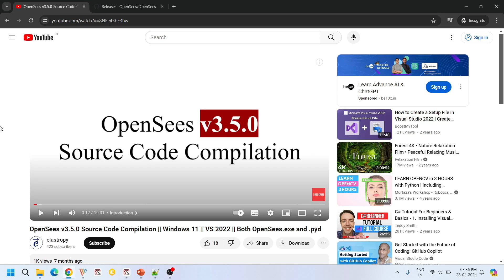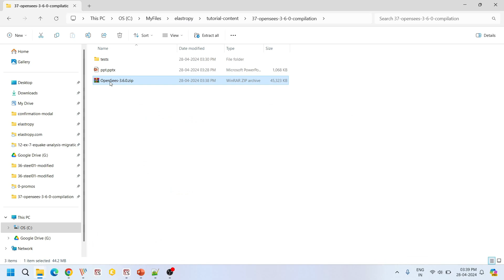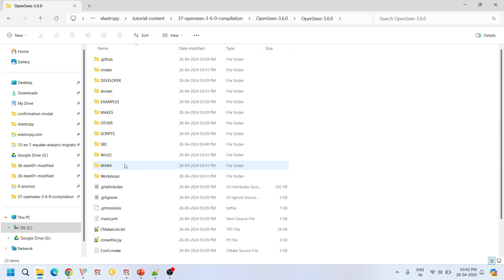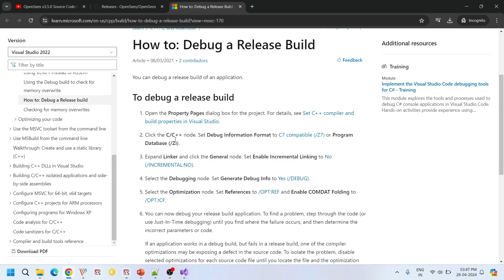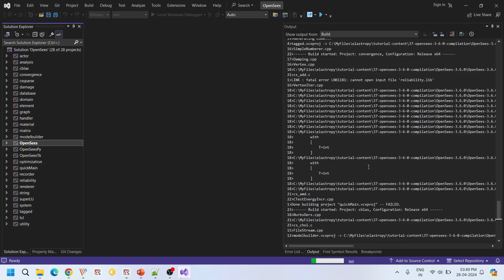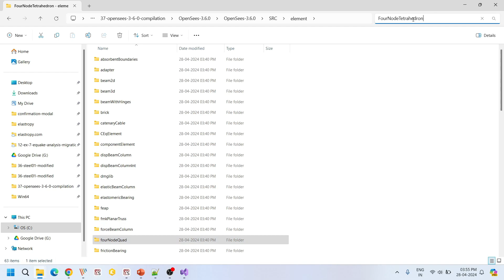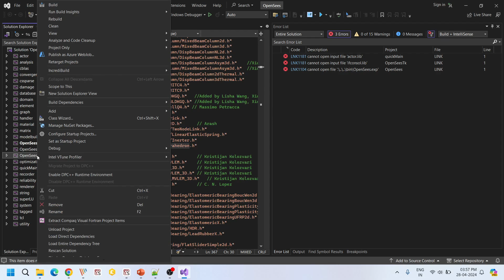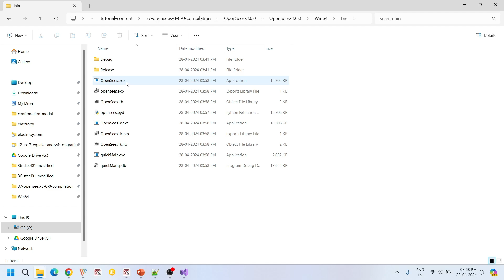OpenSees v3.6.0 Source Code Compilation - Windows 11 - VS 2022 - Both OpenSees.exe and OpenSees.pyd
ID - Video 38